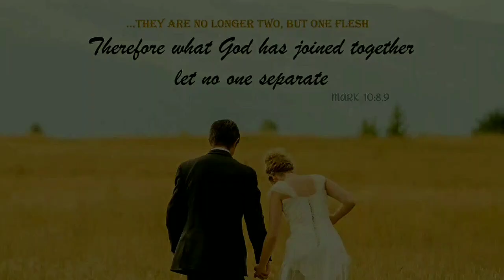Dedicating a Nagamese song for the Bride and Groom | Nagaland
Sweet Nagamese Congratulation song sings on Naga Wedding.

SORRY  FOR THE LOW QUALITY VIDEO..

All content used is copyright to Land of Nagas, Use or commercial display or editing of the content without proper authorization is not allowed.